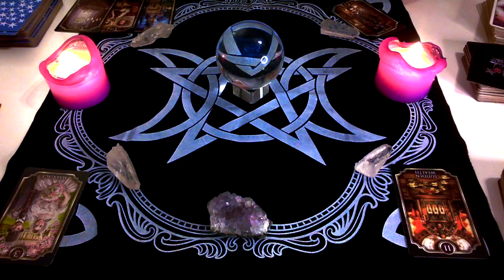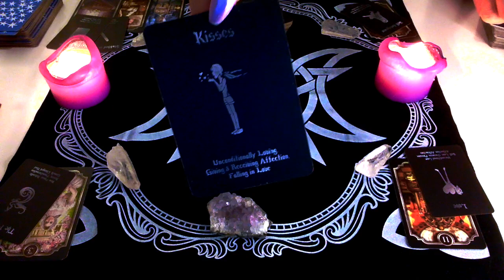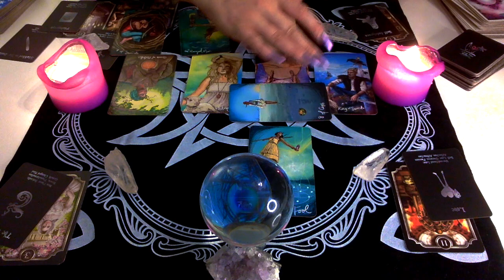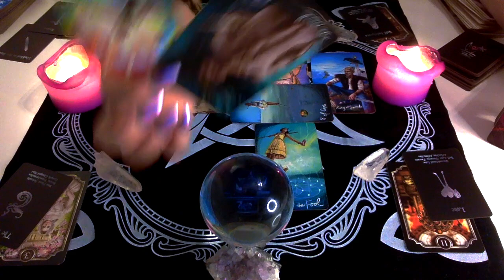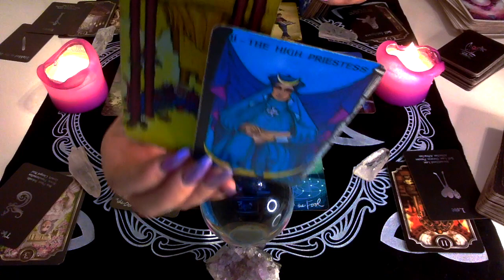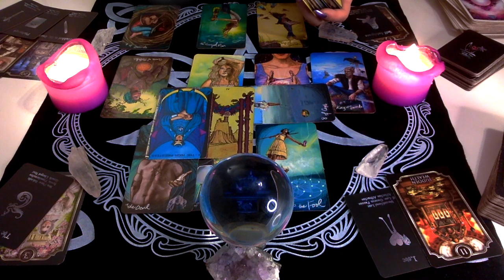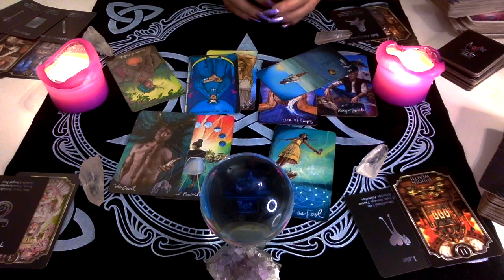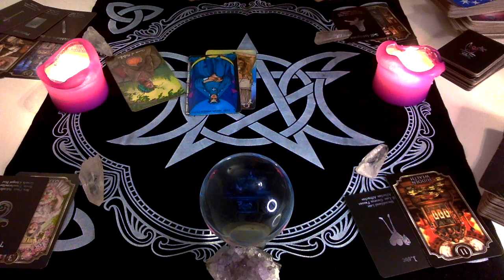🔮 PISCES ( 15 SEPT-15 OCT) REKINDLE AND COMMIT/ GET MARRIED!